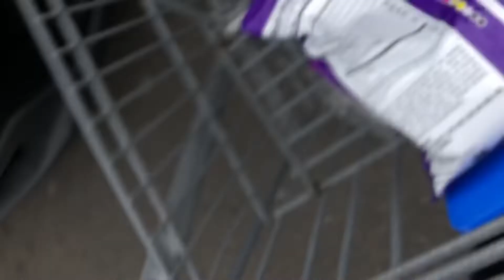GUYS CRASHED A GALENTINES!!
Hope you guys enjoyed this video:) Thank you guys for watching! Loving the support! Thank you guys so much!
Make sure to give my brother a follow show him love and support as well:)